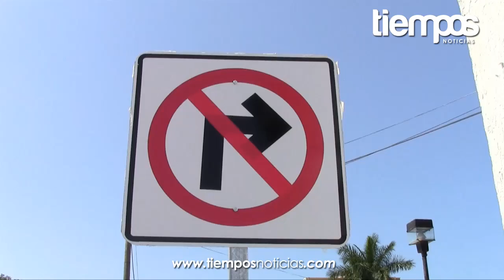Cambia su sentido de circulación la calle 49-B del Barrio de Guadalupe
Ciudadanos campechanos se toparon esta mañana con la sorpresa de que la calle 49-B del Barrio de Guadalupe, ubicada entre la Av. Miguel Alemán y la Calle 10; funcionará ahora en un solo sentido de circulación, lo que causó confusión y molestia en algunos automovilistas.

El Primer Oficial y supervisor de Servicios de la Dirección de Vialidad, Rafael Magaña López; manifestó que este cambio de sentido de circulación estaba planeado pero no para la mañana de este viernes sino para dentro de una semana aproximadamente.

"Ya se pusieron unas señales para el cambio de circulación, no se iba a empezar todavía pero desgraciadamente se pusieron estas señales y se taparon con unas bolsas negras, pero pues la gente las quitó creo querían saber qué es lo que estaba y las abrieron, y pues al estar descubiertas las señales nos pondremos en servicio para ir concientizando a la gente de que esta calle será en un solo sentido, de la Av. Miguel Alemán hacia el Parque de San Martín", expuso.

Será durante 15 días que estarán elementos de vialidad supervisando a ciudadanos, para dar indicaciones y haciendo concientización, por lo que a lo que a lo largo de etos días no se infraccionará a ningún vehículo que cometa una falta en esa arteria.

Magaña López manifestó espera la cooperación de la ciudadanía, ya que este cambio detalló, fue hecho por el bien de todos.

"Hubo unos cambios, se pusieron estacionamientos y la necesidad de aparcamientos para ciudadanos son las razones por las cuales se pone en un sólo sentido esta calle; de igual manera se hicieron estudios por parte del Ayuntamiento y las mejoras que se le hicieron a unas arterias obligan a hacer movimientos. La intención del cambio es para mejorar la circulación y evitar los embotellamientos, y esperemos que el ciudadano nos comprenda y coopere por el bien de la ciudad", concluyó.